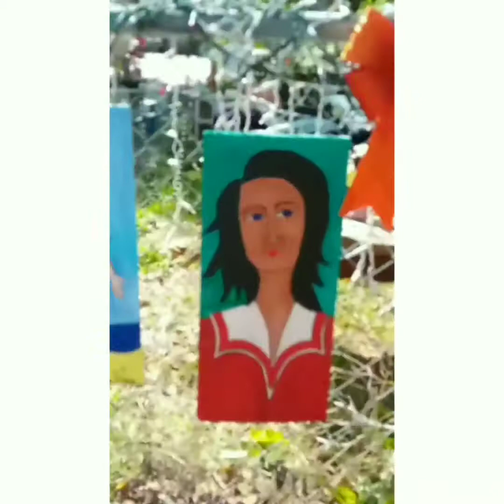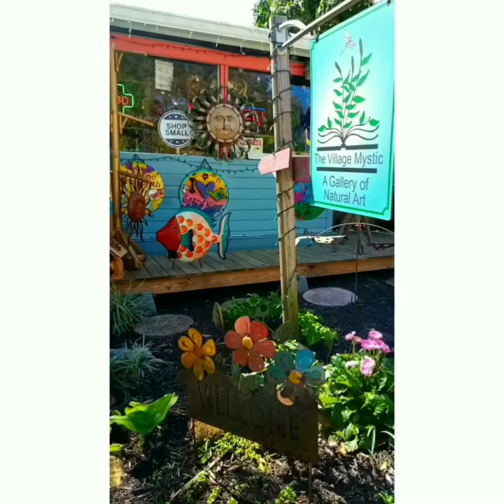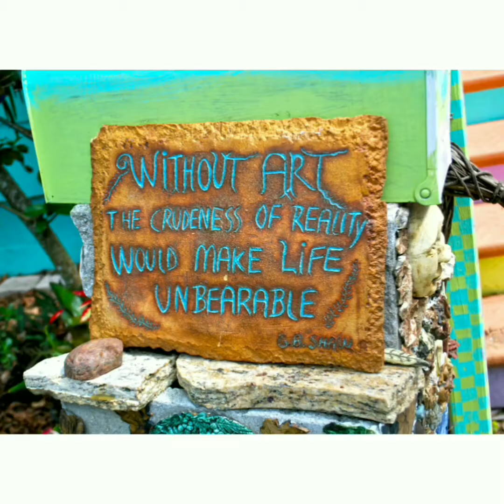Trip to VILLAGE OF THE ARTS (Bradenton, Fl) *2019*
On my trip to BRADENTON, I decided to check out Village of the arts, and oh boy, it was totally worth the HOT sun and walk.

FEB 2019